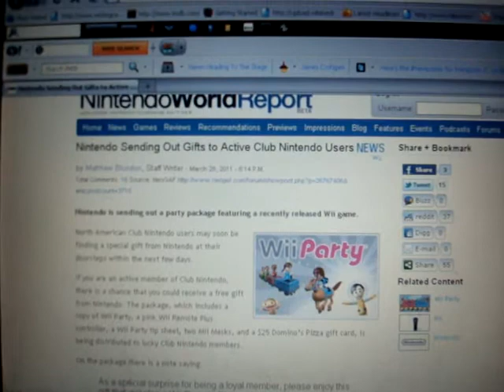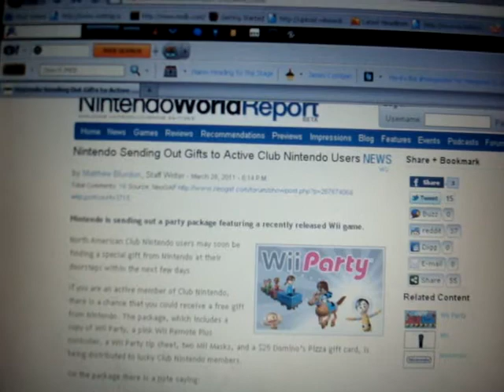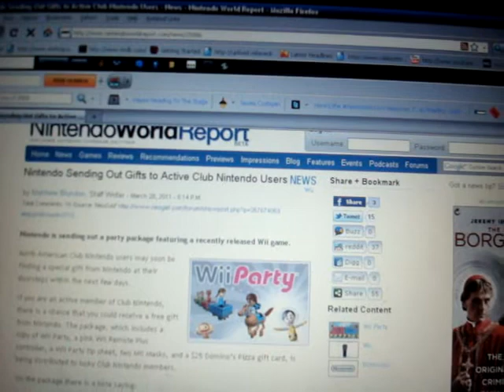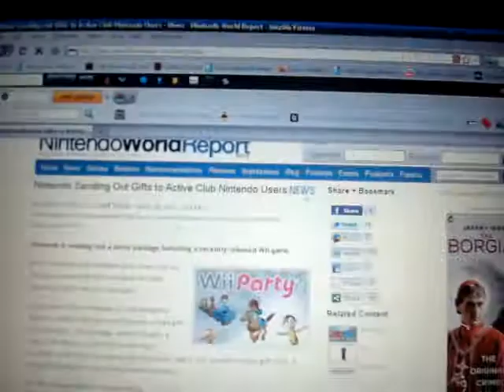Club Nintendo Sending Out Wii Party Game, Pink Wii Remote And Other Gifts!!!!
This news just broke out yesterday be on the look out on your door steps for a package!! :)